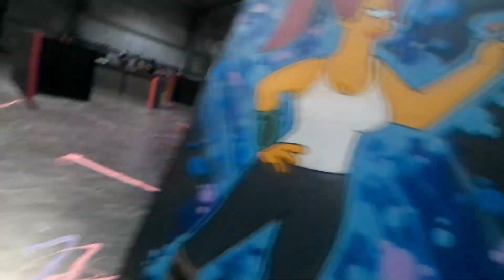Wide Bay Warriors Channel Trailer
Intro video for Wide Bay Warriors